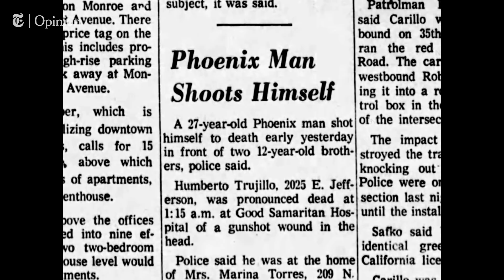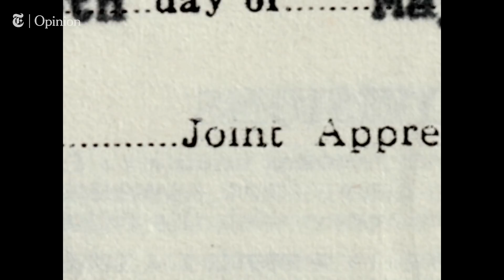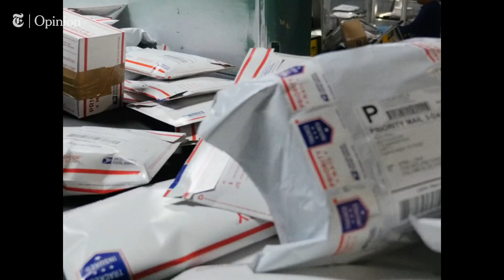Humberto: Phoenix's First Hispanic Postmaster | Cause of Life - NYT Opinion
A hard-working bricklayer from the projects, Humberto
Trujillo helped build the main Phoenix post office — and rose to
become his city’s first Hispanic postmaster.